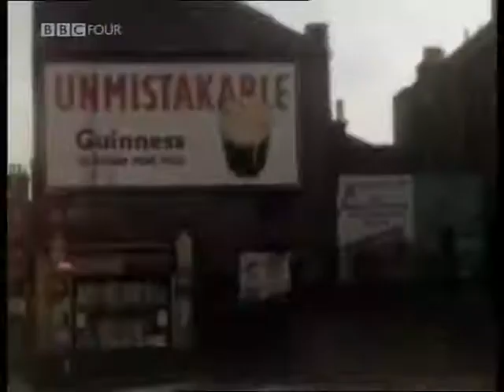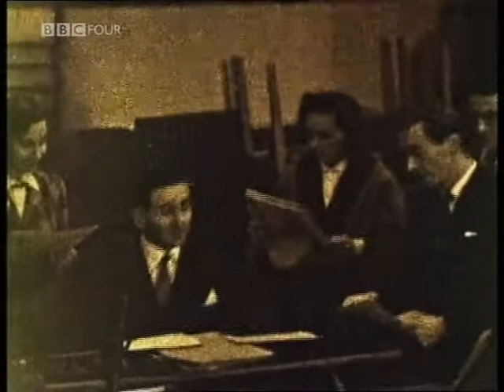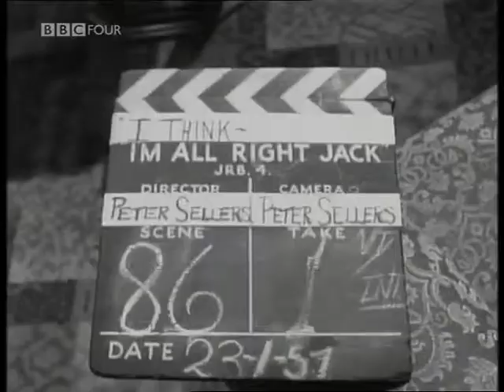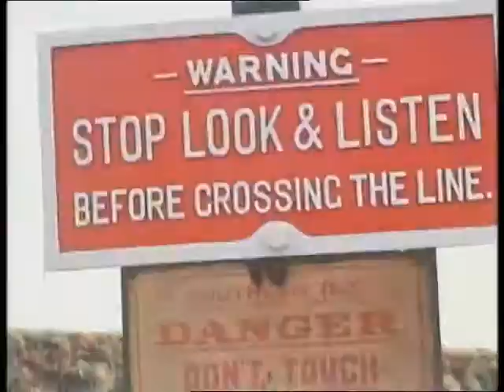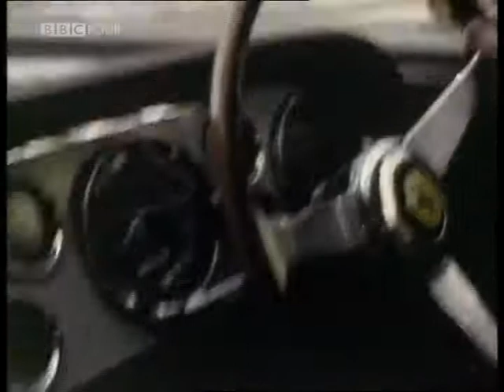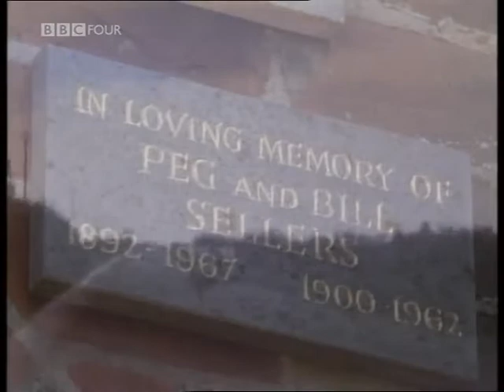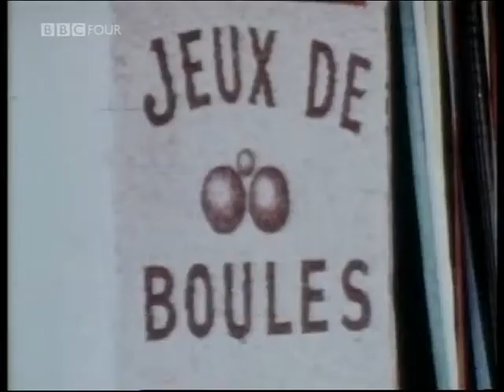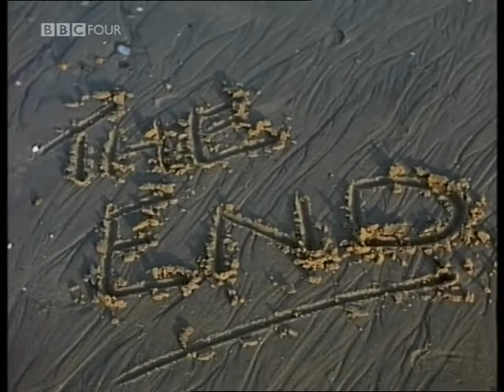Peter Sellers As he filmed it abridged version Arena The Goons